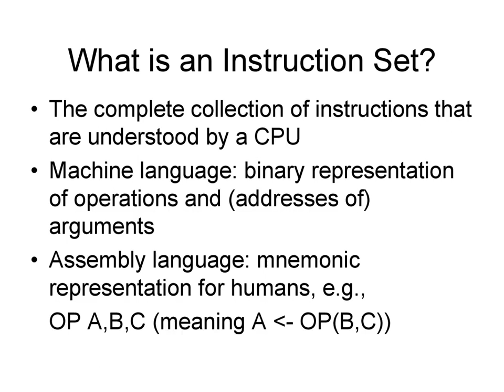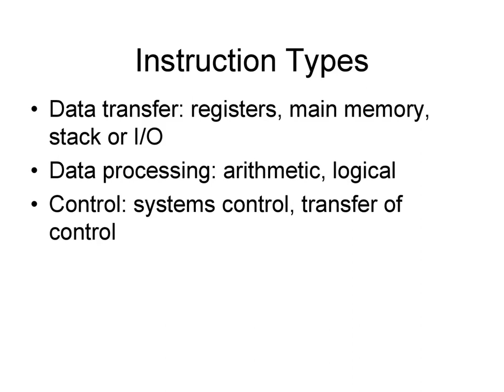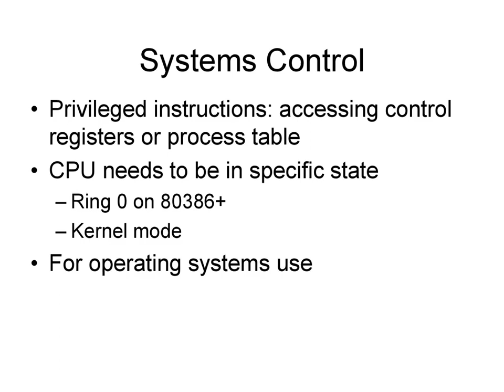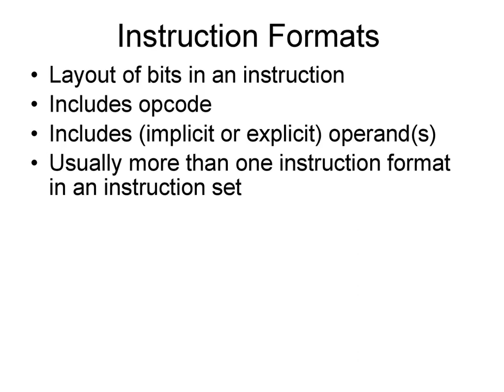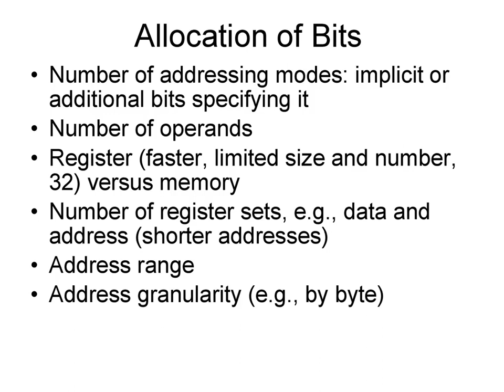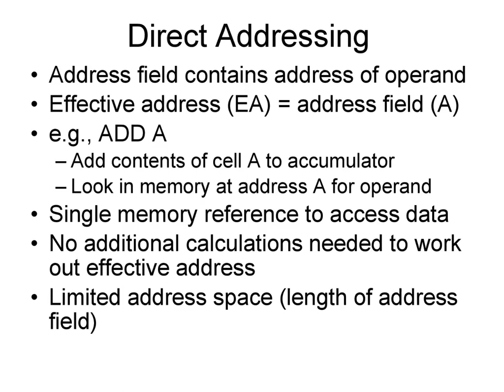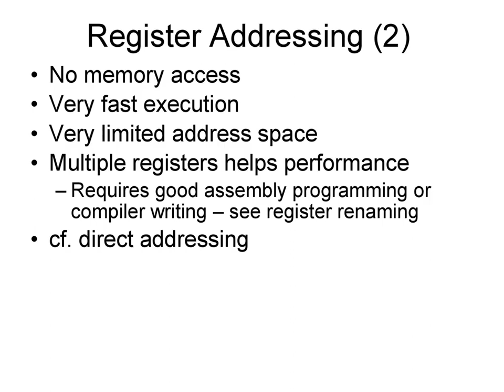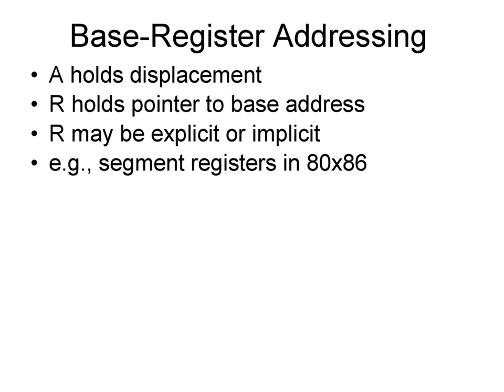instruction sets characterstics and functions addressing modes, data types